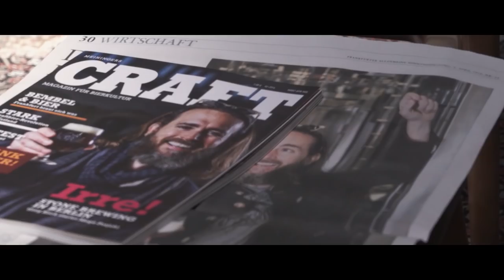The Beer Jesus from America - Official Trailer [HD] You Tube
On a quest to bring his version of beer to Europe,  Greg Koch (Founder, Stone Brewing) dreams of becoming the first US craft brewer to build, own, and operate a brewery in Germany.  Only can he change the minds of German drinkers, the established 500 year-old beer culture, while trying convert an abandoned 100 year old gasworks factory on the outskirts of Berlin?  Over 3 years, this story of blood, sweat, and beers is all captured by a local beer-loving filmmaker who wonders how this so-called Beer Jesus is going to pull it all off…

NOW AVAILABLE ON: Amazon Prime  and Vimeo On Demand